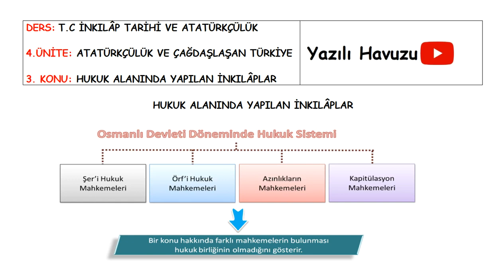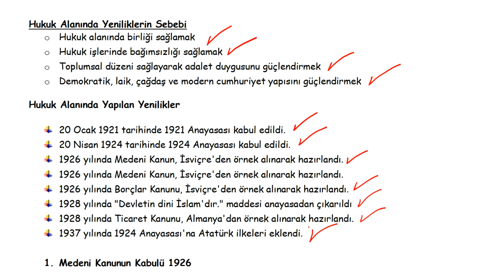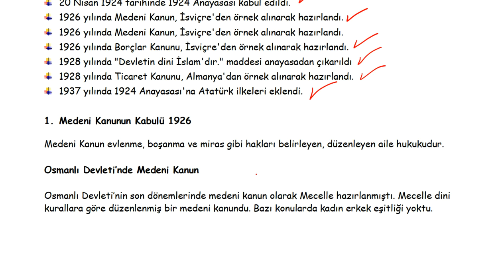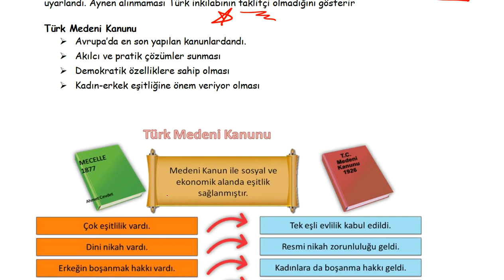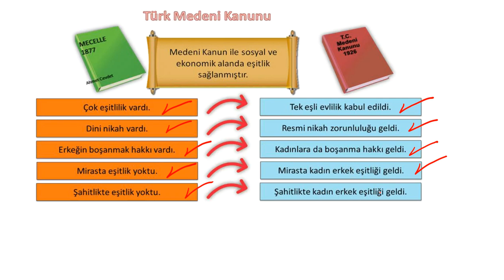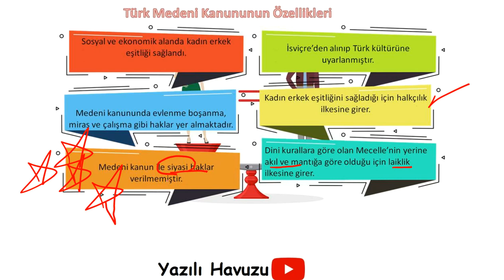T.C. İNKILAP TARİHİ VE ATATÜRKÇÜLÜK VE ÇAĞDAŞLAŞAN TÜRKİYE HUKUK ALANINDA YAPILAN İNKILÂPLAR 4/3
T.C İNKILÂP TARİHİ VE ATATÜRKÇÜLÜK Dersi  ATATÜRKÇÜLÜK VE ÇAĞDAŞLAŞAN TÜRKİYE Ünitesi  HUKUK ALANINDA YAPILAN İNKILÂPLAR  konusu PDF için tıkla;